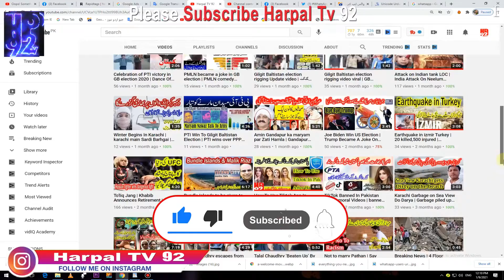white lion of karachi zoo | karachi zoo director | کراچی چڑیا گھر میں نایاب سفید شیر مر گیا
کراچی چڑیا گھر کے ڈائریکٹر خالد ہاشمی برطرف ہوگیا،  کراچی چڑیا گھر میں سفید شیر کیسے مرا، کراچی زو میں سفید شیر بھوکا مر گیا، کراچی زو میں سفید شیر کی ہلاکت پر ہنگامہ کھڑا ہوگیا، کراچی چڑیا گھر میں ایک اور جانور بھوک سے مر گیا، کراچی چڑیا گھر میں جانوروں کی ہلاکت معمہ بن گئی، کراچی چڑیا گھر میں شیرکیسے ہلاک ہوا، شیر کی ہلاکت پر کراچی زو ڈائریکٹر برطرف ہوگیا

karachi zoo director khalid hashmi fired, how white lion died in karachi zoo, white lion starved to death in karachi zoo, commotion arose over death of white lion in karachi zoo, the death of animals at karachi zoo has become a mystery,how did a lion die at karachi zoo?,karachi zoo director fired over lion's death